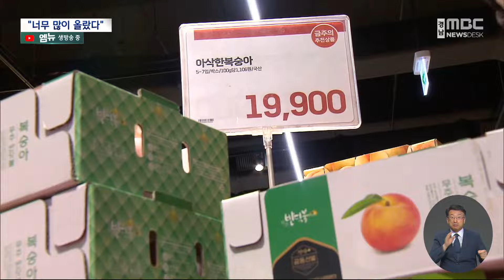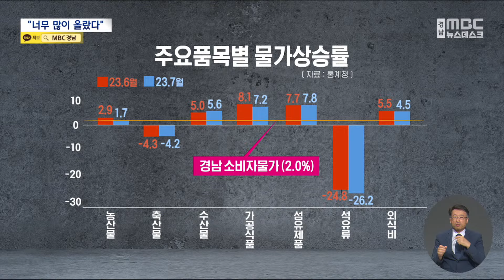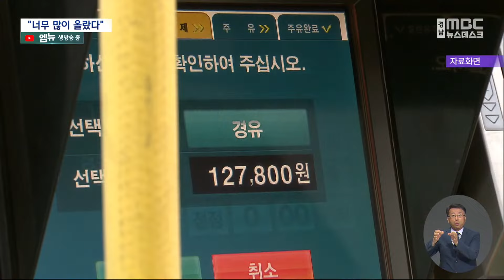물가 상승률 둔화?..체감 물가는 '껑충'(2023.8.15/뉴스데스크/MBC경남)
◀ＡＮＣ▶
지난달 경남지역 소비자물가지수가
지난해 같은 달보다 2% 올랐습니다.

2021년 4월 이후 2년 4개월 만에
가장 낮은 오름세라고 하는데

통계와는 달리 소비자들이 느끼는
체감 물가는 여전히 높기만 합니다.

부정석 기자.
◀ＶＣＲ▶
창원의 한 대형 마틉니다.

과일과 채소를 파는 진열대에서
주부들의 발길이 쉽게 떨어지지 않습니다.

치솟은 가격 탓에
'들었다 놓았다'를 반복합니다.

◀ＩＮＴ▶손님/창원 북면
"너무 많이 올랐어요 애들이 먹어야 하니까
안 살 수 없고 특판하는 과일 위주로 사고 있어요"

광복절로 이어지는 징검다리 연휴지만
고물가에 마트를 찾는 사람들도 줄었습니다.

식당도 사정은 크게 다르지 않습니다.

식재료 가격이 오른 데다 인건비 부담도 커져
1인당 만 원으로도 점심을 해결하기도
쉽지 않습니다.

때문에 편의점 도시락 등을 찾는 사람이 늘어 식당을 찾는 손님들의 발길도 줄었습니다.

◀ＩＮＴ▶하태경 씨/직장인
"직장 동료들이랑 친구들이랑 외식 많이 하게 되는데 요즘에 많이 비싸져 가지고 그냥 가성비 식당을 찾거나 편의점이나 좀 싸게 싸게 해결하려고 하는 편입니다"

통계청이 발표한
지난달 소비자물가지수 상승률은 2%.

2021년 4월 2.5%를 기록한 이후
2년 4개월 만에 가장 낮은 오름셉니다.

CG1]
"하지만 지난해 석유류 가격이 워낙 많이
오른 탓에 기저효과 영향이 컸을 뿐
대부분 품목들이 5% 이상 올랐습니다"

여기에 외식 물가는 1년 전과 비교해
5.4%가 뛰었고, 개인 서비스 물가는
4.5%가 올랐습니다.

가격 변동성이 큰 농산물과 석유류를 제외한
근원물가도 올해 5% 정도 오를 것이란 예측이

이처럼 2년 넘게 누적된 고물가 영향 탓에
상승률 둔화를 체감하기 더 어려워졌습니다.

◀ＩＮＴ▶소비자
"지난해하고 지금하고 (비교하면) 많이 올랐죠
부담스럽죠 부담스럽지만 사가지고..두 개 살 걸 하나 사고 이렇게 합니다"

최근 다시 석유류 가격의 변동성이 커지고
태풍 카눈으로 농산물 가격 상승가 이어지면서
이달 물가 상승률이 다시 3% 안팎이 될 것이란
예상이 나오고 있습니다.

MBC NEWS 부정석입니다◀ＥＮＤ▶